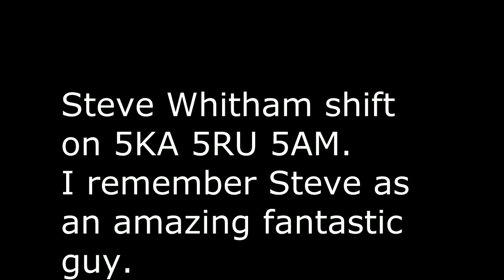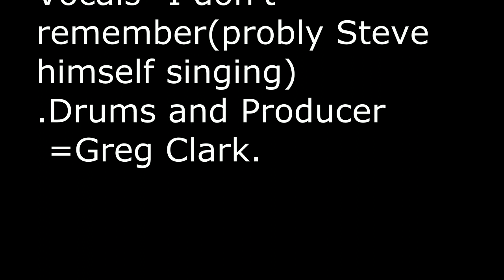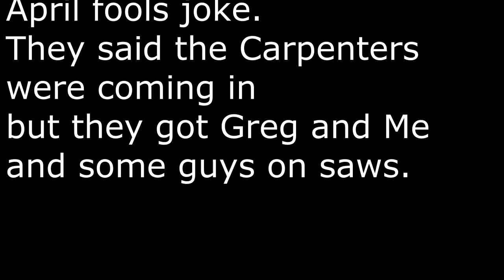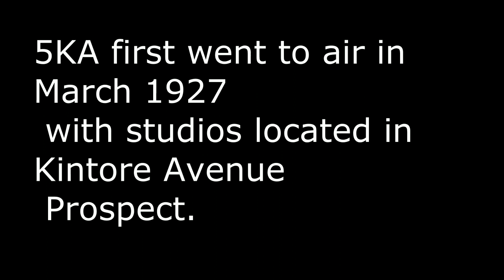steve whitham and wally and the wombats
Steve Whitham shift on 5KA 5RU 5AM.
I remeber Steve as an amazing fantastic guy.

Vocals=I dont remember(probly Steve
himself singing)
.Drums and Producer
 =Greg Clark.

Guitars=Wally Michailov.
Wally and the Wombats

1975 5KA studios.It was an April fools joke.
They said the Carpenters were coming in
but they got Greg and Me
and some guys on saws.

I do remember Greg and I singing
in the chorus.

5KA first went to air in March 1927
 with studios located in Kintore Avenue
 Prospect.